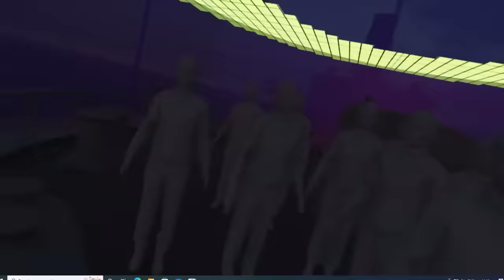Jak nakręcono Chłopów?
Chłopi to produkcja, która łączy dwa światy - malarski ze sztuką filmową. Jak twórcy osiągnęli tak wspaniały efekt wizualny? Jak wyglądało kręcenie Chłopów? Jak przebiegały zdjęcia? Jak tworzono malownicze animacje? Zapraszam na kulisy powstawania Chłopów.